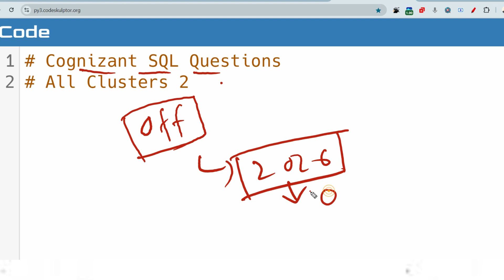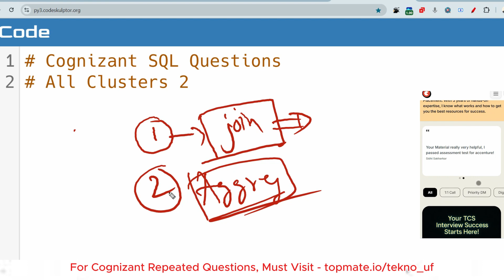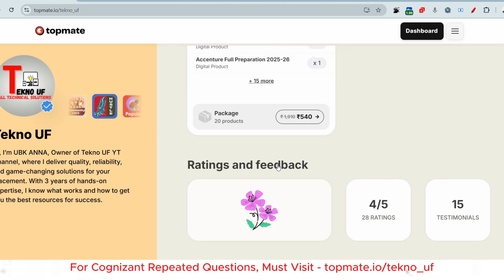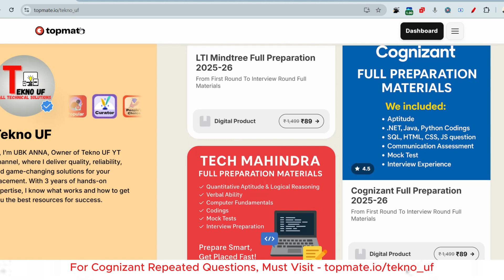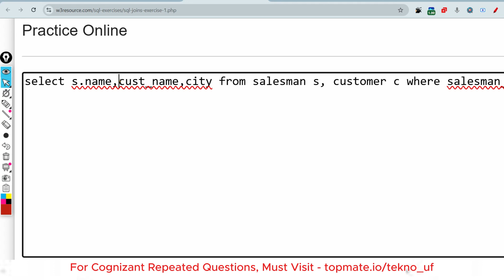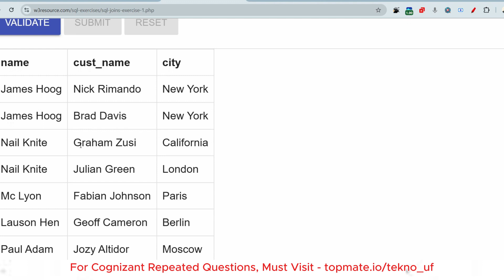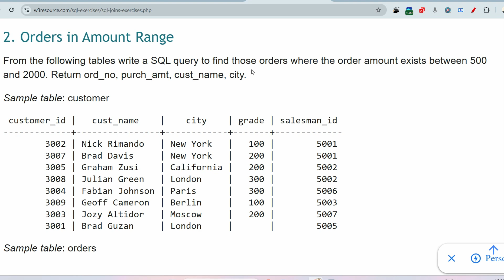Must Prepare😲| SQL | Cognizant Technical Assessment 2025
Cognizant Technical Assessment 2025 ||  Cognizant GenC Preparation 2025  | Cognizant Cluster 1 | Cluster 2 | html,css js Java python Coding Questions

Cognizant skill based assessment | GenC Next SQL | GenC Pro | Salesforce | Previous Year Questions | Cognizant Coding Questions
UBK ANNA | TEKNO UF  || CTS GENC
 Campus Placement

🌟 Exciting News for you ! 🌟

Are you ready to kickstart your career with Cognizant? 🚀 Don't miss out on the latest updates about Cognizant Recruitment 2023! Whether you're a recent graduate or looking to make a career move, Cognizant offers incredible opportunities for you.

Timestamp :-

🏷️Key tags -
cognizant genc next previous year questions
Cognizant genc next coding questions
cognizant on campus drive
cognizant syllabus and pattern
cognizant eligibility criteria
cognizant salary structure
cognizant preparation
ubk anna
cognizant freshers hiring 2024
cognizant campus placement process
cognizant hiring 2024
cognizant campus hiring
cognizant hiring syllabus
how to apply in cognizant
cognizant hiring selection process
cognizant genc next interview questions,
cognizant genc next 2024,
cognizant genc next interview,
cognizant genc,
cognizant genc next interview tips,
cognizant genc next interview preparation,
cognizant genc next interview experience,
cognizant genc coding questions,
cognizant genc next important interview topics,
cognizant genc next preparation,
cognizant genc next exam pattern,
cognizant genc next coding round,
cognizant previous year question paper,
cognizant previous year question papers,
cts previous year question papers with answers,
cognizant previous year aptitude questions,
cognizant question paper,
cognizant previous papers,
cognizant genc numerical ability questions,
cognizant previous year question,
cognizant questions,cognizant preparation
🔥Video topics Discussed:-
Thoughtworks hiring cut off
thoughtworks cut off 2024
thoughtworks interview
cognizant aptitude assessment
cognizant aptitude assessment test
cognizant aptitude assessment 2024
cognizant aptitude assessment mail
cognizant aptitude assessment cis role
cognizant aptitude assessment test 2024
cognizant aptitude assessment test questions
cognizant aptitude assessment pattern
cognizant genc aptitude questions
cognizant aptitude questions with answers
cognizant aptitude questions with answers 2023
cognizant aptitude questions with answers 2024
cognizant aptitude questions 2024
cognizant aptitude questions with answers cis role
cognizant aptitude test pattern 2024
cognizant aptitude test pattern 2023
cts aptitude questions with answers
cognizant aptitude test for cis role
cognizant aptitude test 2024
cognizant genc exam pattern 2024
cognizant exam pattern 2024
cognizant technical assessment syllabus
cognizant aptitude assessment
cognizant technical assessment
cognizant cluster 1 technical assessment, cognizant cluster 1, cognizant cluster 2, cognizant genc technical assessment cluster 2, cognizant coding questions

Subarray sum triplet